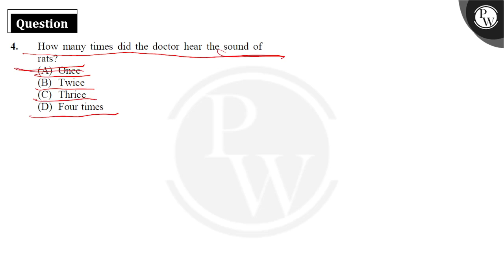How many times did the doctor hear the sound of &nbsp;rats?&nbsp;....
How many times did the doctor hear the sound of &nbsp;rats?&nbsp; 📲PW App